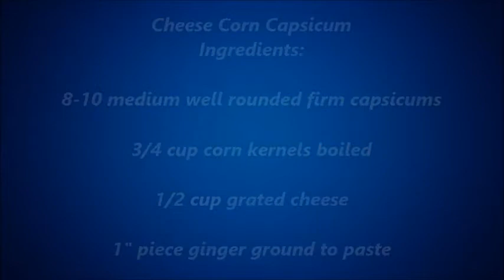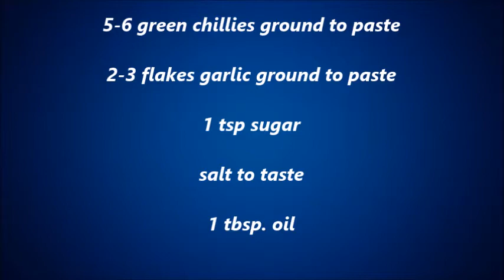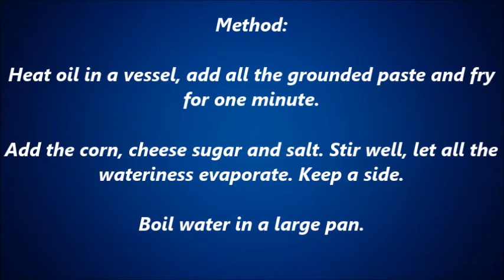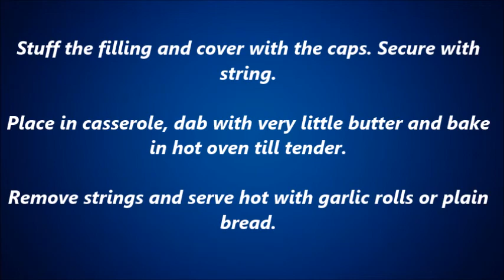Learn Cheese Corn Capsicum Easy Recipe - TheQLGConsultants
To learn cheese, you need to know a little about it first. Cheese is the result of milk and the rennet of a rendering animal. The rennet derived from the stomach lining of the animal is converted into curds, which are then shaped into cheese. Cheese is a group of dairy products that includes butter, cheese, yogurt, cream cheese, milk, condensed milk, cream cheese, cottage cheese, and sour cream.